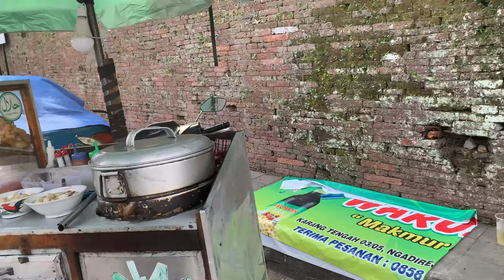BAKSO MALANG 'AMMAMIR' PAK ANSORI, LEGENDA BAKSO MALANG DI KARTOSURO!!!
Kesempatan kali ini, mimin mampir di lapak bakso malang ammamir milik pak ahmad ansori. Rekomendasi Bakso Malang enak, varian komplit, murah meriah mulai dari 5 ribuan aja. Lokasinya jualannya tepat di depan keraton kertasura, buka dari jam 1 siang sampai 4 sore gais. Pak ahmad ini udah jualan bakso 16 tahun. bakso malang porsi komplit dengan harga 7 ribu dengan isian bakso, tahu, mie, sama pangsit. Tapi kalian bisa juga beli dengan harga 5 ribu. lokasinya strategis bisa makan di tempat atau dibungkus, cocok buat kalian yang lagi nyari jajanan seger buat ganjel perut nih. KALO ADA REKOMENDASI BAKSO MALANG LAGI, SEMATKAN DI KOLOM KOMENTAR YAA!! selamat menyaksikan!